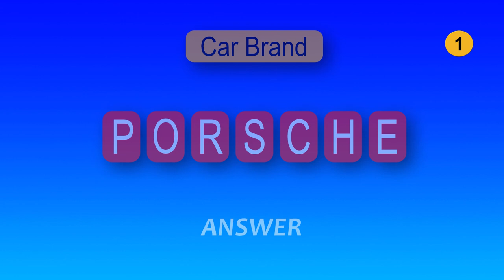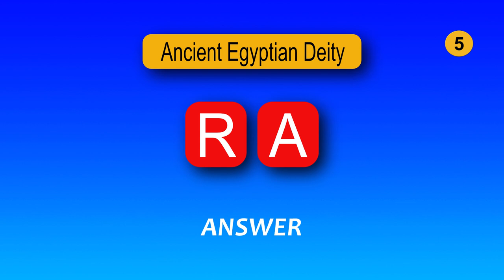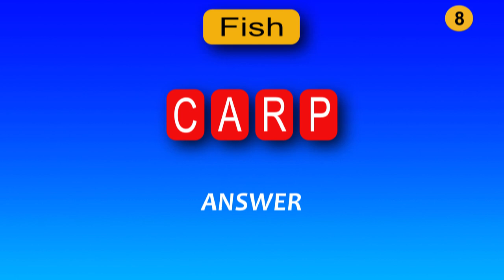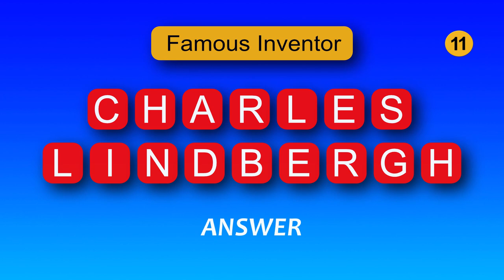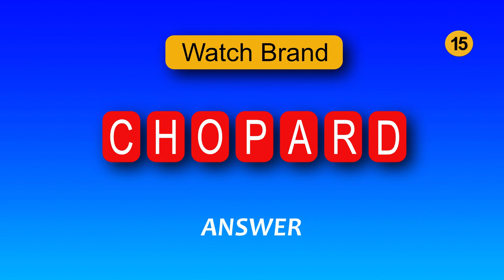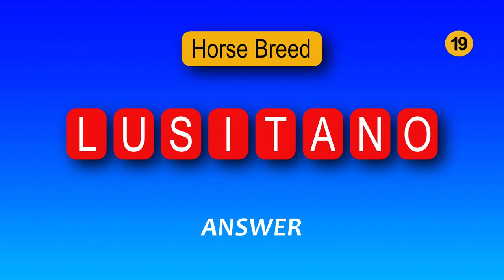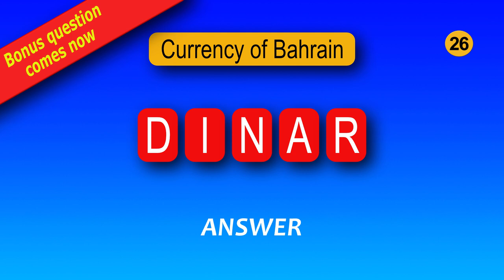What About Your General Knowledge? 26x Mixed Guess the Word Quizzes, Brain Training Quiz